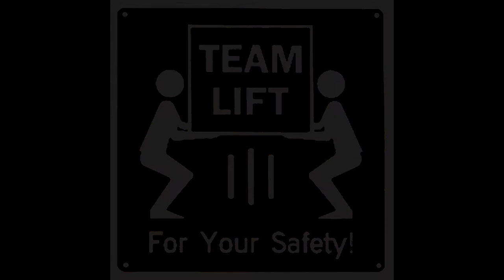AnimeCTX: Jerry Jewell, Lauren Landa, and Lisa Ortiz interview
Team Lift was lucky enough to get all three of these big voice actors together for one interview. Time didn't allow us to ask all the questions we really wanted to ask but this was really informative.

GUEST:
(Voice actor and director (Pokemon X/Y), voice of Amy Rose ( all things Sonic! seriously)
( The voice of Victor Nikiforov (Yuri!!! on ICE), Russia (Hetalia), and Kyo Sohma (Fruit Baskets)
(voice of Litchi Faye-Ling in the BlazBlue fighting video game series, Kyoko Sakura ( Puella Magi Madoka Magica The Movie)